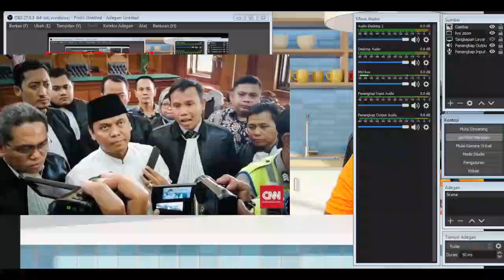ALHAMDULILLAH GUS NUR SUDAH BEBAS. SIMAK PESAN MPS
ALHAMDULILLAH GUS NUR SUDAH BEBSA. SIMAK PESAN MPS

Aamiin.

TTD